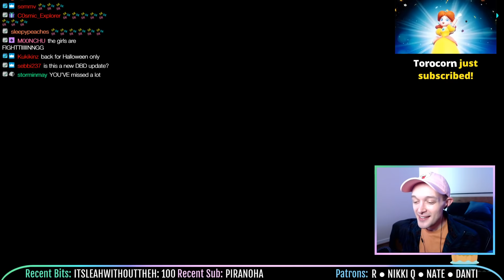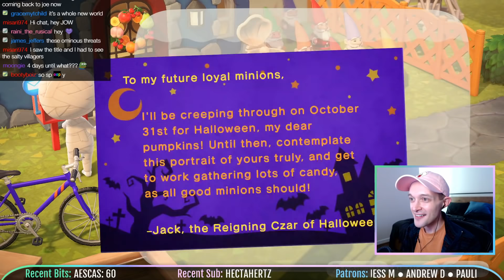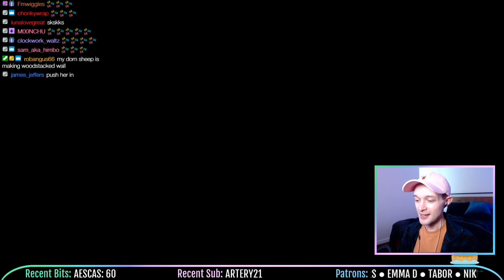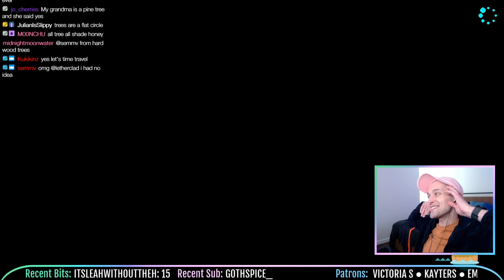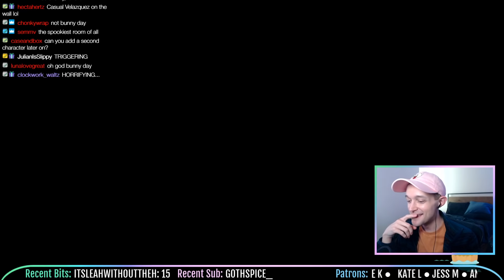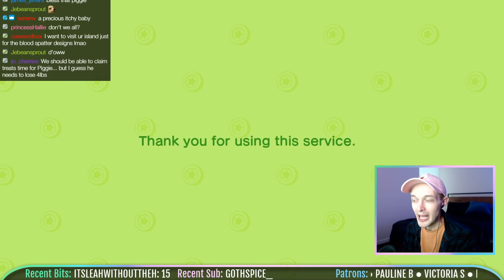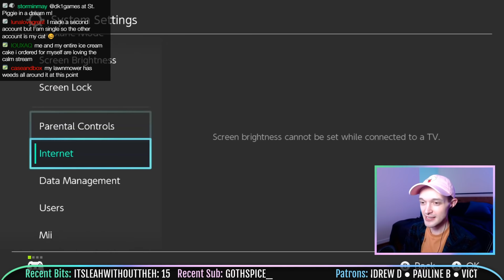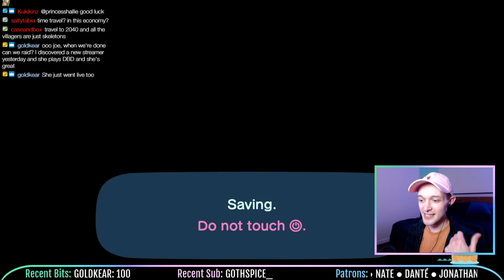HALLOWEEN SPOOKY TIME - Animal Crossing: New Horizons - LIVE STREAM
Let's play Animal Crossing: New Horizons on Nintendo Switch! This stream is from 10/6/2020. It's been 84 years and it's the Halloween update! We eat candy, snatch lollipops, talk to Jack, grow some pumpkins, wear a costume, and try to figure out everything else.